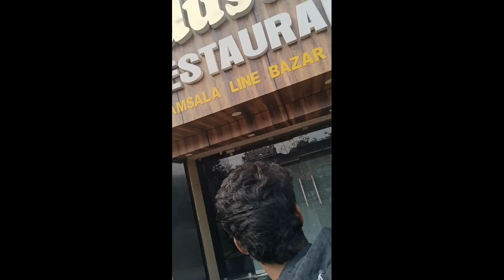Purnea ka maja lete time. Bahut maja aaya purnea mai. ghumte hue Maja karte hue Purnea mai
Aaj ki video mai hum Janenge ki mobile se banaya hua ticket ko PDF kaise banaya jata hai  --~--
aaj ka video mai aap d khenge ki. vlogs kaise banaya jata hai. aur us par kaise baat kiya jata hai to chalye video started karte hai. hum log kafi ghumte hum aur mera ek dost hai jiska name hai Tanweer Afridi hum log Raiganj Aur katihat ghumte hai jo aaj ki video mai aap dekh hi rahe hai   sara ka sara doctor ka ghar hai purnea mai   to aap jan shakte hai kon sa doctor hai puenea mai   kon sa doctor ka ghar kaha hai purnea mao